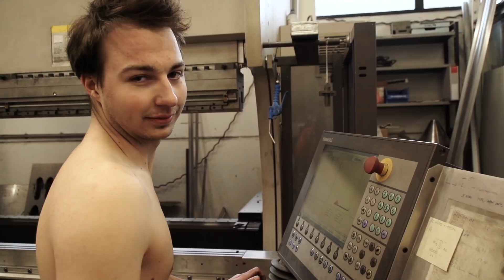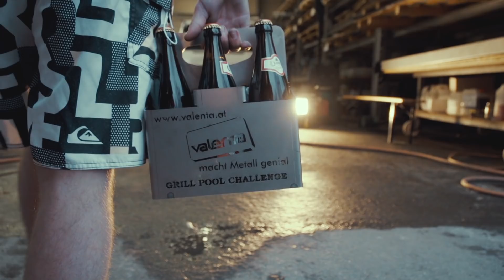Grill-Pool-Challenge 2018 - Valenta Metall Fieberbrunn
Die Firma Valenta Metall in Fieberbrunn bedankt sich für die Nominierung der Grill-Pool-Challenge 2018 beim Bauhof Fieberbrunn. Die Nominierten sind: Schmidt's St. Johann in Tirol, Dersch Installationen, WP-Wörgartner Produktions GmbH Fieberbrunn.